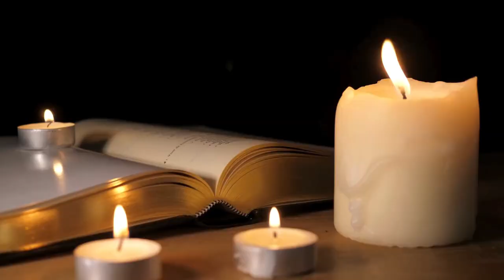Music Artists Who Were Born or Who Died on August 5 in History: Music History Today Segment August 5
On this podcast segment from the full Music History Today Podcast for August 5, we tell you which music artists were either Born or died on August 5 in Music History:

Born on this date:
* Adam Yauch of the Beastie Boys
* Pete Burns of Dead or Alive
* Pat Smear of Foo Fighters
singer Yungblud
* singer Samantha Sang
* Rick Derringer
* Greg Leskiw of the Guess Who
rapper Jayla Marie
Wang Yibo of Uniq
producer Joba
* country singer Sammi Smith
* Rick Huxley of the Dave Clark Five
* Airto Moreira of Weather Report
singer actress Damita Jo Dublanc
singer pianist Jeri Southern
* Calvin Hayes and Mike Nocito of Johnny Hates Jazz
* Dawn Richard of Danity Kane
* country singer Terri Clark
bassist Willie Weeks
Angry Anderson of Rose Tattoo
Eddie Ojeda of Twisted Sister
Jeff Coffin of Bela Fleck & the Flecktones
Evil Jared Hasselhoff of The Bloodhound Gang
multi-instrumentalist Stuart Neale a.k.a. Leighton Buzzard
singer Stuart Crawford of Kajagoogoo
music video director Hype Williams
singer Megan Joy
saxophonist Jemeel Moondoc
violinist Otto Lington
composer Ambroise Thomas

1678 composer Juan García de Zéspedes at 59
1778 the composer nicknamed The English Mozart, Thomas Linley The Younger at 22
1856 composer Robert Pearsall at 61
1863 composer Adolf Hesse at 53
1891 composer Henry Litolff at 73
singer-songwriter of Jingle Bells, James Pierpont in 1893 at 71
1916 composer George Butterworth at 31
1916 composer Nikolay Kazanli at 46
1955 entertainer Carmen Miranda of a heart attack at 46
pianist Coenraad V Bos in 1955 at 79
1958 pianist and conductor Joseph Holbrooke at 80
1968 Johnny Cash's guitarist Luther Perkins  from injuries from a house fire at 40
1970 jazz saxophonist Toby Hardwicke of The Washingtonians & The Duke Ellington Orchestra at 66
1971 composer Josef Stanislav at 74
1976 singer Betty Clooney of the Jack Paar Show at 45
singer Himzo Polovina in 1986 at 59
1992 Jeff Porcaro of Toto of heart issues at 38
1993 Randy Hobbs of the Johnny Winter Band of heart failure at 45
1993 composer Eugen Suchoň at 84
1993 jazz pianist Duke Burrell at 73
2006 album cover photographer for The Grateful Dead & Frank Sinatra, Ed Thrasher of cancer at 74
2008 country singer Reg Lindsay at 79
2008 singer songwriter Robert Hazard after surgery at 59
2013 jazz pianist and composer George Duke from chronic lymphocytic leukemia at 67
2018 entertainer Charlotte Rae at 92
singer Judith Durham of The Seekers in 2022 at 79
AND singer / actor Rusty Richards of Sons of the Pioneers from 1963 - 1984 in 2023 at 89